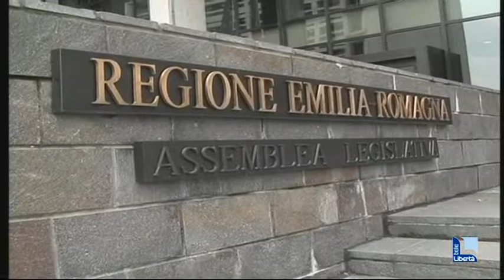Caos Errani, la Saliera ai sindaci piacentini: "Avanti sulle Unioni"